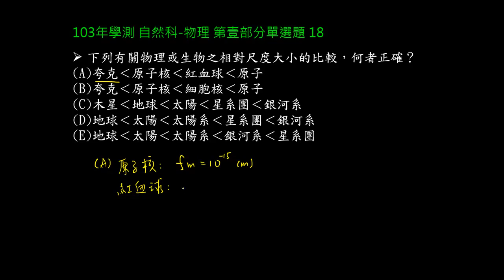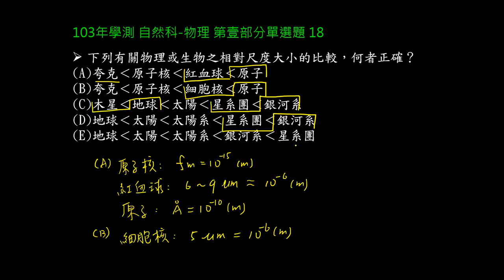學測自然科物理103 第18題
緒論